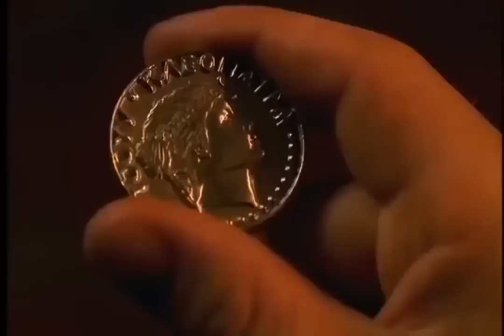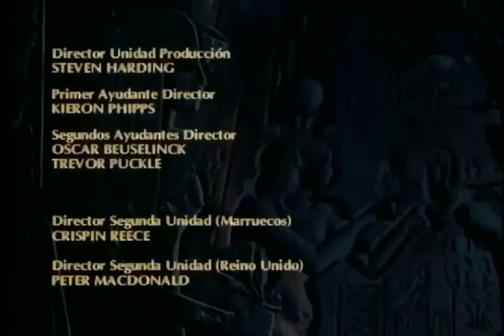CLEOPATRA-..PELICULA ACCION-EPICA-COMPLETA EN ESPAÑOL--Un clasico para disfrutar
Un clasido de ayer y siempre que siempre gusta--buena calidad para ver en este medio en familia o en tu rato de relax.
mejores películas de acción completas en español latino
peliculas accion completas en español 2020
MEJOR PELÍCULA DE ACCIÓN y FICCIÓN Completa en Español Latino 2023 HD
nuevas peliculas de accion 2020 completas en español cine de ciencia ficción,nuevas peliculas de accion 2020,cine de ciencia ficción,peliculas de accion 2020 completas en español